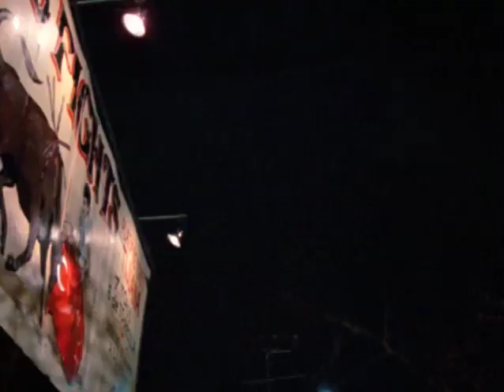Losin' It - Trailer 1983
Set in 1965, four rowdy teenage guys travel to Tijuana, Mexico for a night of partying when they are joined by a heartbroken housewife who is in town seeking a quick divorce.

Directed by: Curtis Hanson
Written by: Bill L. Norton
Produced by: Bryan Gindoff
Hannah Hempstead
Joel B. Michaels
Starring: Tom Cruise
Jackie Earle Haley
John Stockwell
Shelley Long
Cinematography: Gilbert Taylor
Edited by: Richard Halsey
Production companies: Tiberius Film Productions
Tijuana Productions
Distributed by: Embassy Pictures Corporation